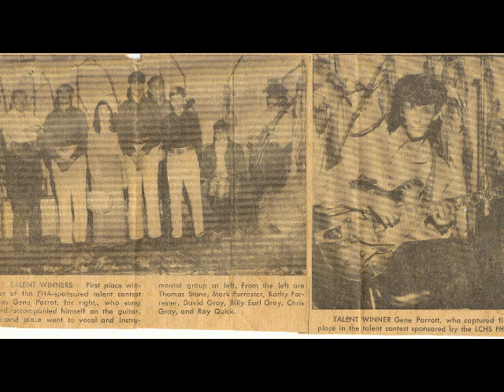JUST ANOTHER RAG, DJANGO'S CASTLE PLAYED BY HARLAN GENE PARROTT SR